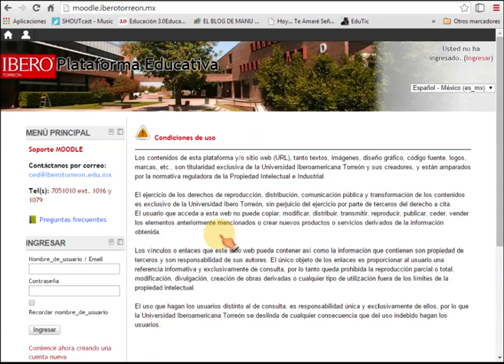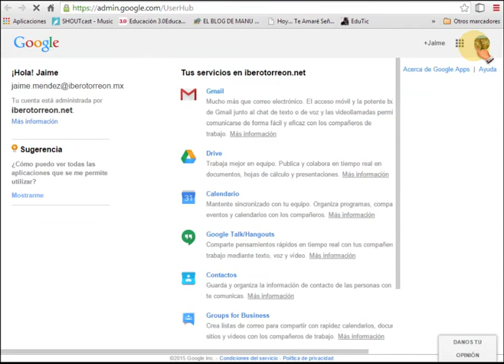Ingresar a Moodle con la cuenta de Google Apps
Este video muestra como ingresar a la plataforma utilizando la cuenta de Google Apps y el botón "Sign-in with Google"